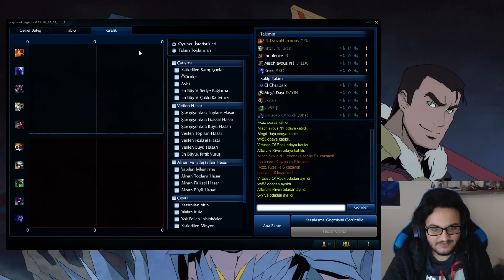Mordeleona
Bu maçta Mordekaiser Leona ikilisini Alt koridorda oynadık. Eskiden çok güçlüydü, bakalım hala öyle mi?